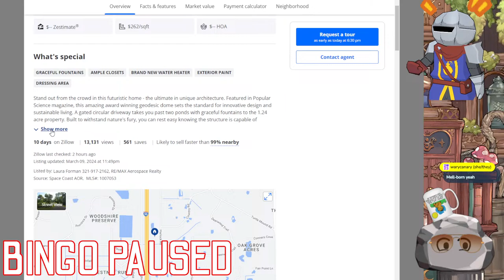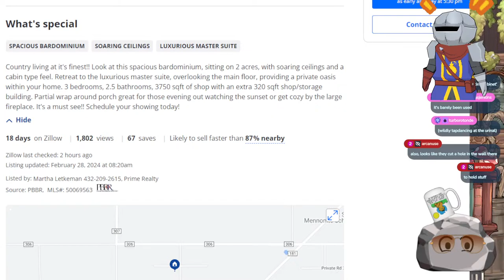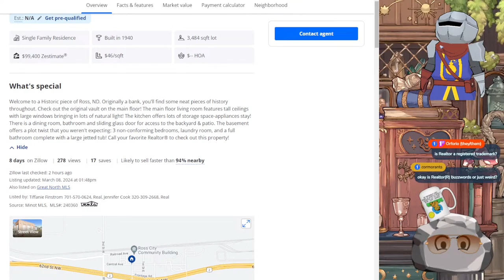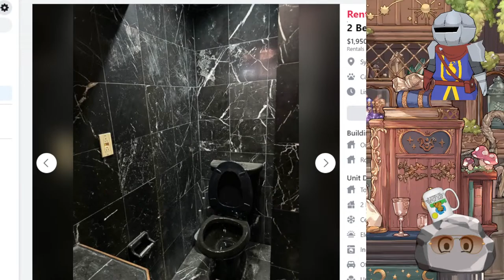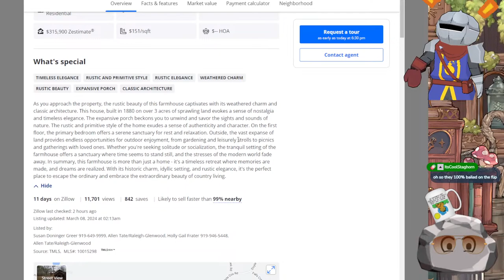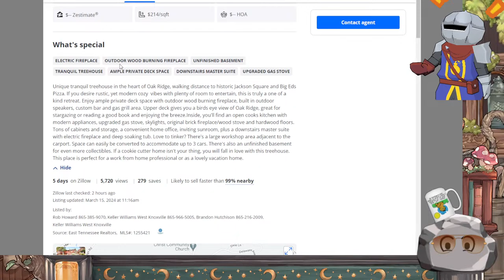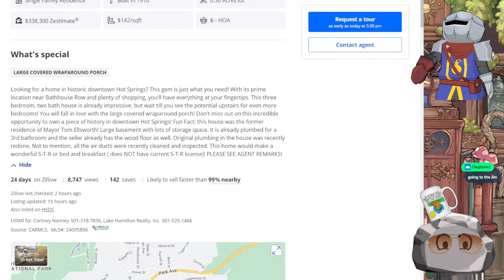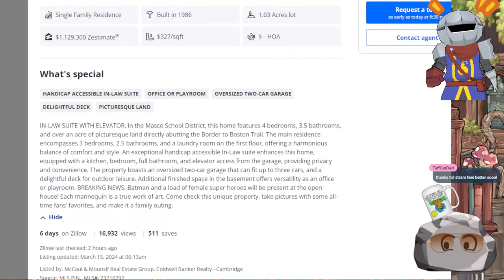CURSED ZILLOW STREAM #95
All on-screen chat activity, as well as the Bingo game, are piped through Twitch. I'll be responding to the Youtube chat, as well, if I can!

Stream 95
Cursed House Listings are recurring, every Sunday at 3pm CST on Twitch!

0:00:00 Pre-stream jams
0:10:00 Geop arrives